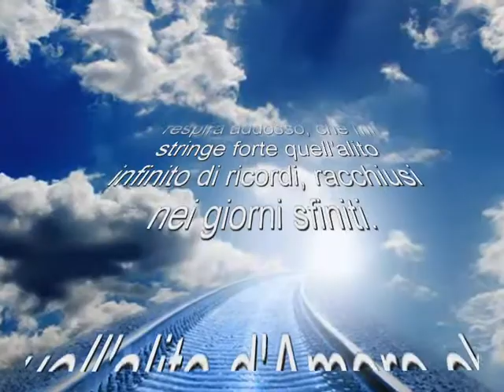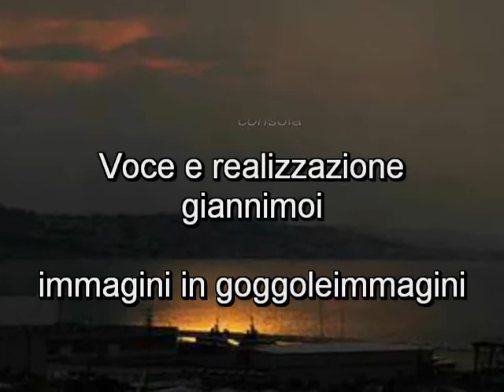quell'alito,racchiuso di Maria Rita Massetti